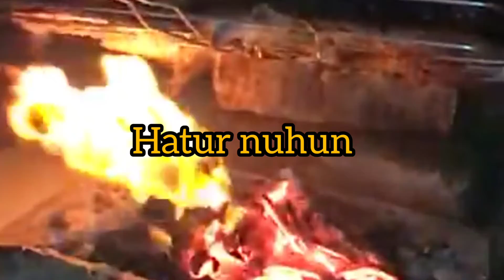Berburu Ikan Organik Menjelang WFH Darurat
Berburu Ikan Organik di Sungai Citarum sekitar Rajamandala.
video koleksi pribadi ...

Bagi yg minat makan atau beli ikan segar organik dari Sungai Citarum ..

dari Jakarta/Bogor ..mnuju arah jalur Puncak - Cianjur - arah bandung.
Pakai google Map ketikan : Rest Area Citarum (ex Tol Rajamandala)

Disana terdapat berbagai jenis ikan tangkapan dari sungai Citarum :
Yang saya suka :
1. Ikan Gabus harga 60rb/kg ..ukran besar 3-7 Kg seekor

2. Ikan Patin harga 40rb/kg ukuran besar 3-5 Kg/ekor

3. ikan Jambal 40rb/Kg ..ukuran 3-4 Kg

4. ikan Belida 40rb/Kg  ukuran 3-5Kg

5. ikan bawal, ikan mujaer nila besar2 2-4 Ekor/KG

dan banyak lagi ikan lainnya..

memasaknya bisa di pais, dibakar, digoreng , sop..dll

foto/video : Ameera Motion

Musician: ASHUTOSH